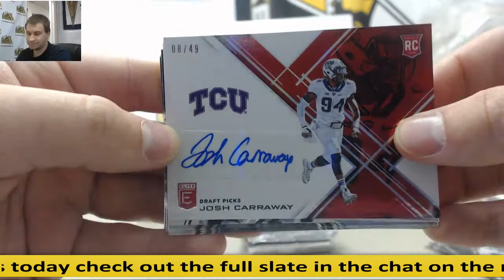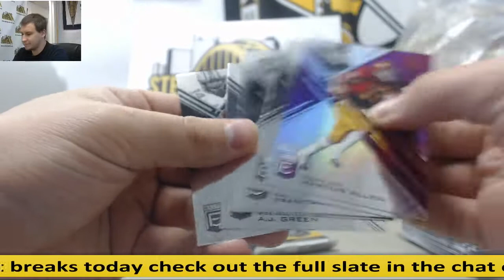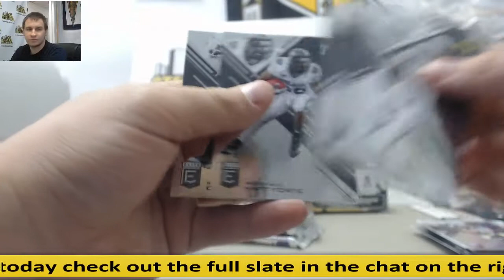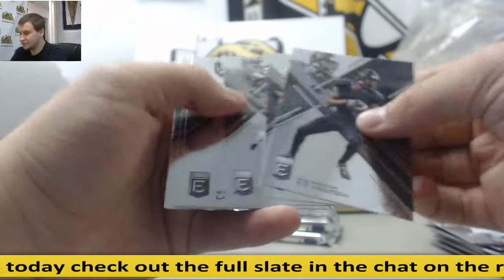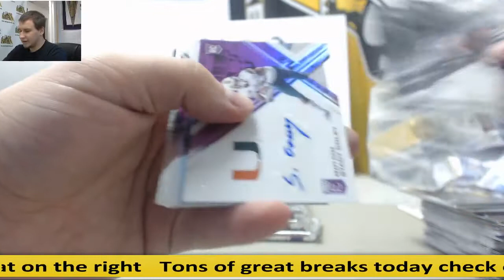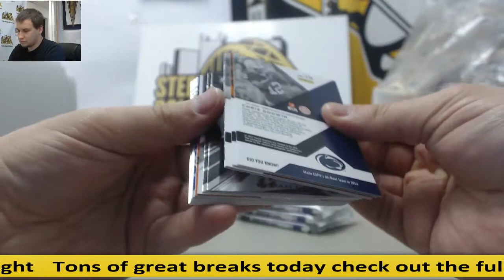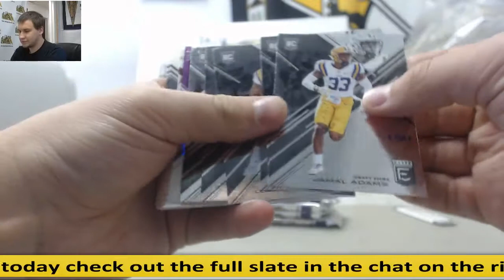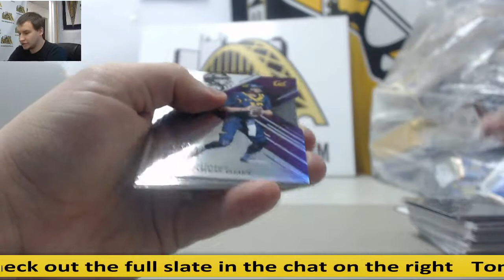AC-(6) 2017 Panini Elite Draft Picks CFB Live Break